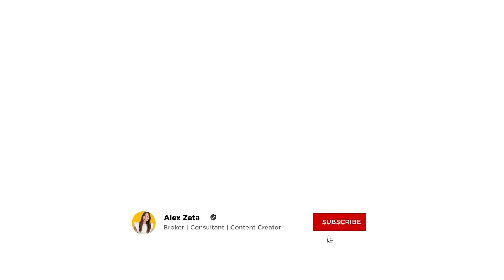(SOLD) - Scions Kauswagan Bungalow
Location: Scions, Kauswagan, Cagayan de Oro City
Lot Area: 150sqm
Floor Area: 130sqm
Price: 5M

Storeys: Bungalow
Bedrooms: 3
Bathrooms: 2
Usage: Residential
Title Status: Clean
Parking: 1
Financing: Cash
Yearbuilt: 2022

Alex Zeta
Real estate broker, Lic no 0007755

Hi, I’m Alex, a Real Estate Broker based in Cagayan de Oro City. I started in this industry in 2011 because I love 2 things- real estate and meeting and helping people. Being a broker allows me to do both. I hope you allow me to add value to you as well. I love reading comments from you so please take a second to say “Hi”:)